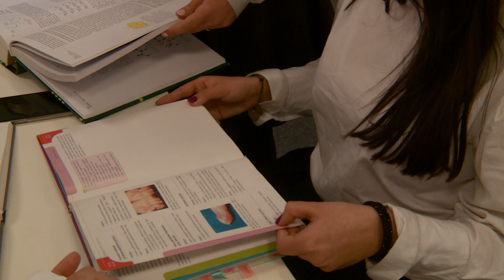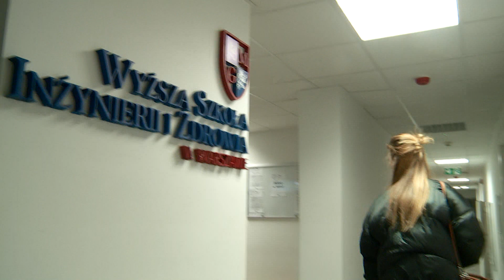Tytuł LIDERA EDUKACJI - NAJLEPSZA UCZELNIA NIEPUBLICZNA AGLOMERACJI WARSZAWSKIEJ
Wyższa Szkoła Inżynierii i Zdrowia w Warszawie otrzymała tytuł LIDERA EDUKACJI - NAJLEPSZA UCZELNIA NIEPUBLICZNA AGLOMERACJI WARSZAWSKIEJ w ogólnopolskim konkursie Wzorowa Firma. Nagrodę w dniu 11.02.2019 r. podczas uroczystej gali w Hotelu Gromada w Warszawie odebrali Kanclerz i Założyciel Uczelni - dr hab. Marcin J. Geryk oraz Prodziekan Nauk o Zdrowiu - dr Joanna Klonowska.